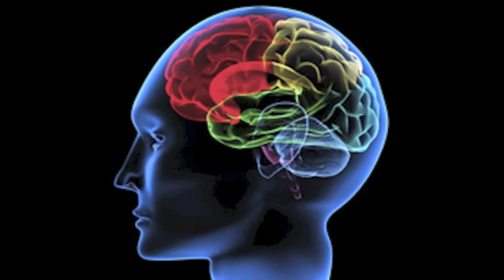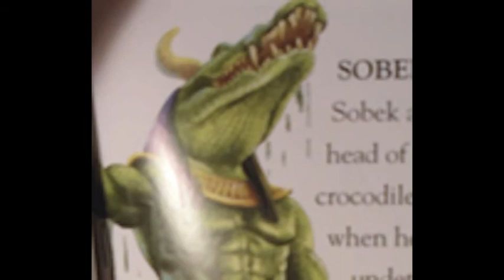The Red Pyramid Book Trailer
Book Script